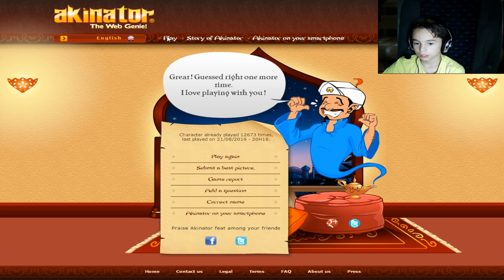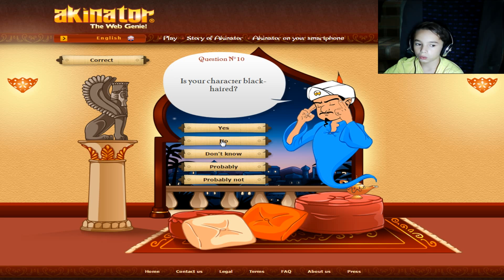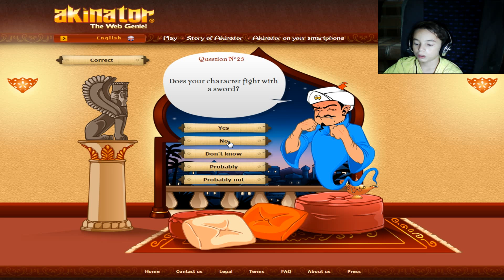L-am Gasit Pe Mihai Eminescu? | Akinator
∇Pentru a vedea toata descrierea , apasa pe AFISEAZA MAI MULT∇
Astazi jucam Akinator si il gasim pe Mihai Eminescu!!!
◆De aici poti juca si tu:
◆ Grup de Facebook : Floryn Gaming Grup